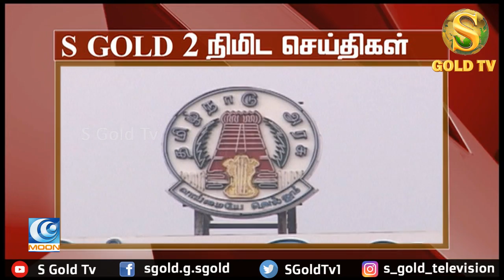பணத்தை வசூல் செய்ய சொல்லும் வைகோ !